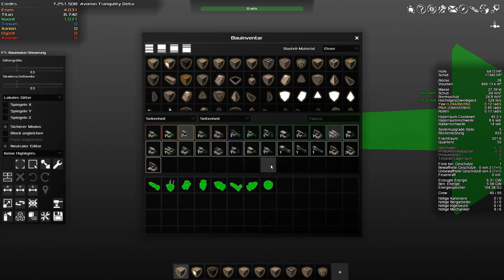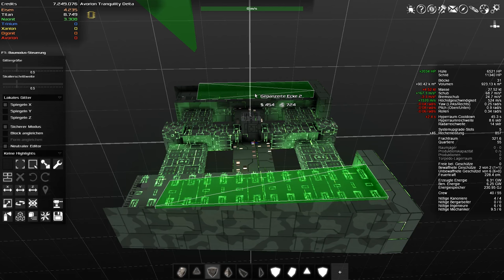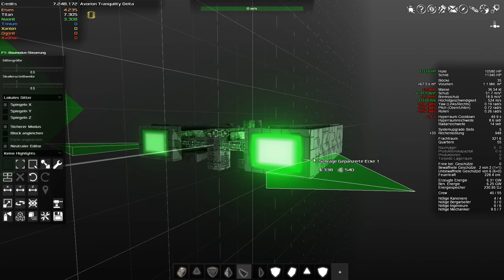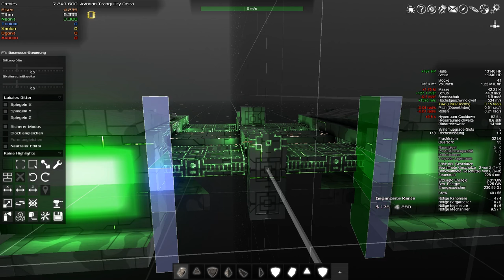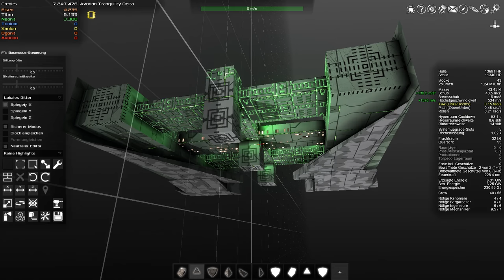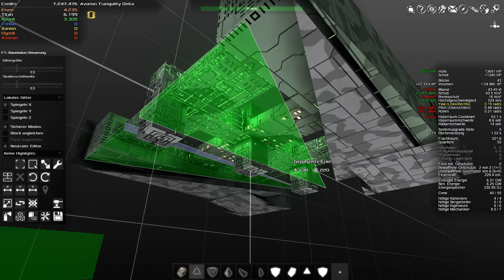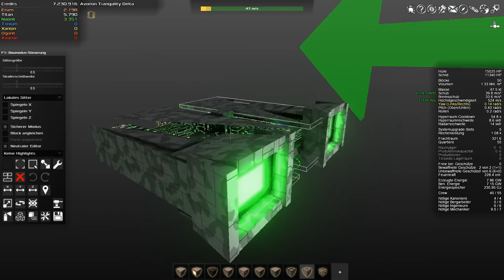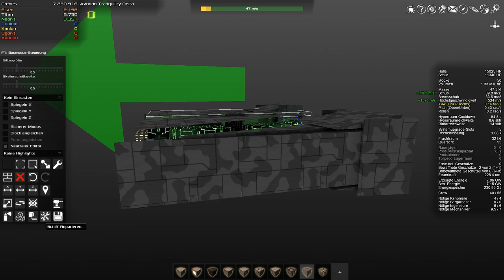Let's play Avorion Folge 124 Deutsch